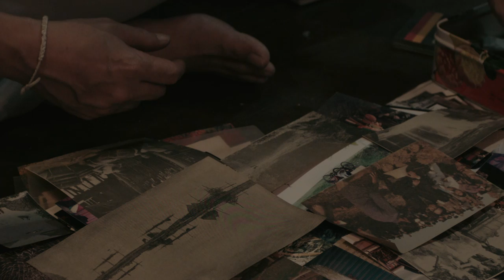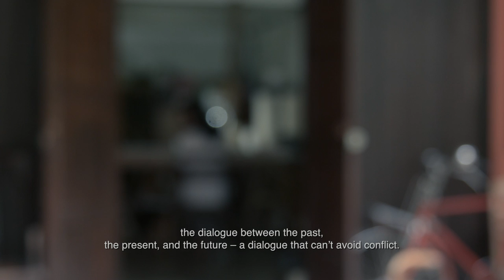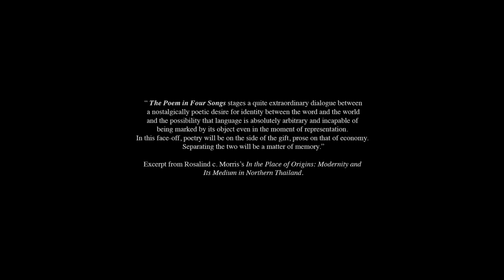"make it like home.... anywhere?"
“make it like home…. anywhere?”: Thasnai Sethaseree

A special curatorial project with Rirkrit Tiravanija: “The Way Things Go”,
in collaboration with Betti-Sue Hertz at Yerba Buena Center for the Arts, San Francisco.

CHATCHAI  SUBAN

director assistant
MONRUADCHANAN  LAPHTPAKKANUT

camera assistant / gaffer
THANAYOS  ROOPKHAJORN

scriptwriter / narrative voice
THASNAI  SETHASEREE

translation
ROGER  NELSON

special thanks
RIRKRIT TIRAVANIJA
BETTI-SUE HERTZ
LYLA PHIMANRAT
REBECCA SILBERMAN
JIRAT RATTHAWONGJIRAKUL
SAUL AARON APPELBAUM
REINHART FRAIS